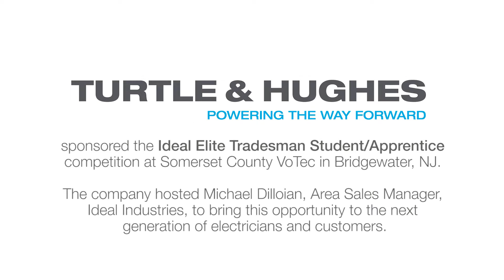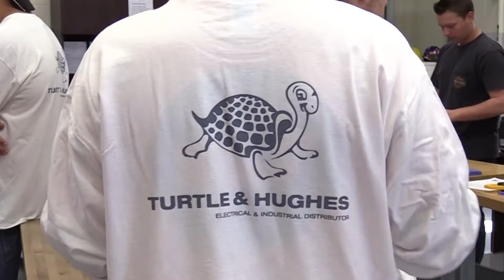Ideal Elite Tradesman National Championship 2018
Turtle & Hughes sponsored the Ideal Elite Tradesman Student/Apprentice competition at the local Somerset County Vocational and Technical High School in Bridgewater, NJ. Brian Fitzgerald, Bridgewater Branch Manager; Donald Colgan, Bridgewater Sales; and Andrea Barrall, Director of Marketing, hosted Michael Dilloian, Area Sales Manager, Ideal Industries, to bring this opportunity to the next generation of electricians and customers.